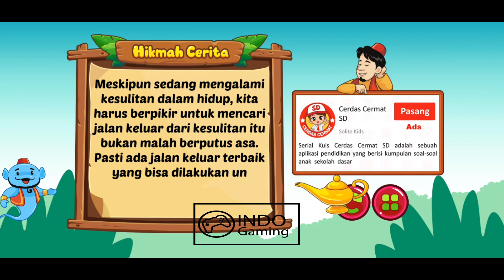Cerita rakyat bahasa Indonesia - Kisah kancil dan buaya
Adik adik mari kita menonton film Kancil dan si Buaya. Kancil yang cerdik akhirnya bisa melewati dan menghindari buaya yang kejam.

Dongeng anak Indonesia kartun,
cerita dongeng Indonesia
serial edukasi
serial edukasi anak
kartun pendidikan anak
kartun anak indonesia
video edukasi untuk balita
dongeng sebelum tidur
cerita rakyat bahasa indonesia
dongeng nusantara
belajar sambil bermain
pendidikan anak usia dini
kartun pendidikan anak usia dini
animasi mendidik untuk anak
dongeng rakyat untuk anak anak
cerita anak interaktif
cerita rakyat indonesia
legenda indonesia
kisah kancil dan buaya